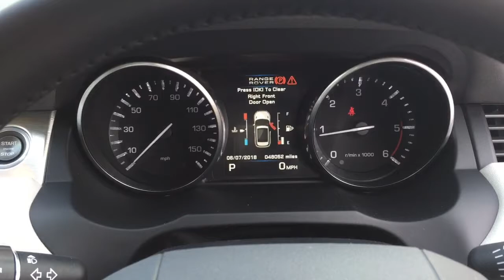LAND ROVER RANGE ROVER EVOQUE SD4 PURE FOR SALE IN FUJI WHITE